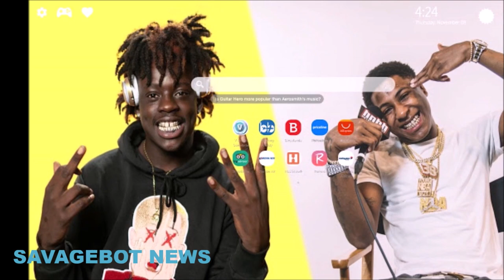Why Did Quando Rondo Friend Timothy Leeks Aka Lul Tim Do That To King Von